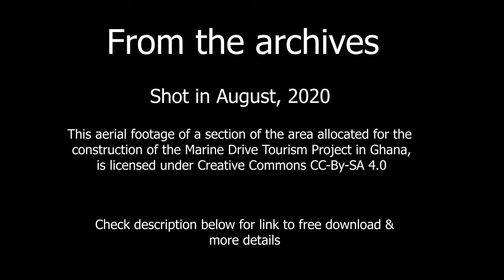[part 1] Marine Drive Tourism Project Free Stock Footage (CC-By-SA 4.0) - From Archive - August 2020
About the Stock Footage

Aerial stock footage from Ghana about the Marine Drive Tourism Project. Footage from August 2020

SPECS

Dimension: 4K (3840 x 2160)
Shot with: DJI Mavic Air with D-Cinelike Flat Profile
File Type: MP4
Bitrate: 25 Mbps

Enjoyed the soundtrack?